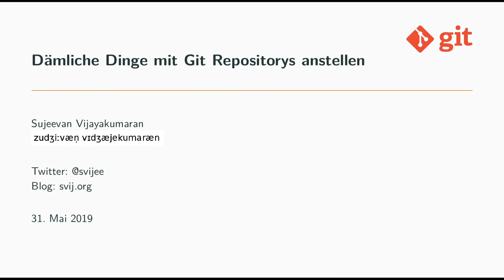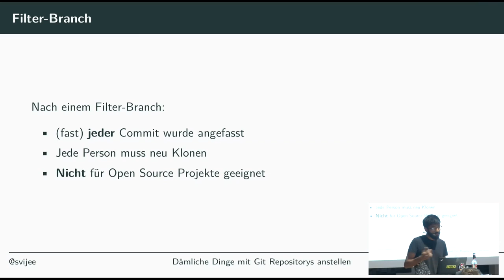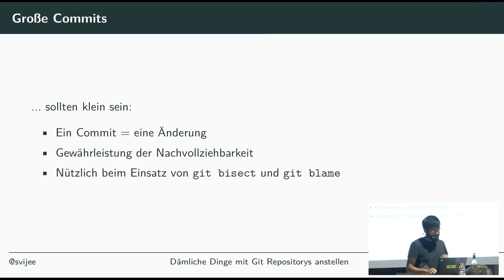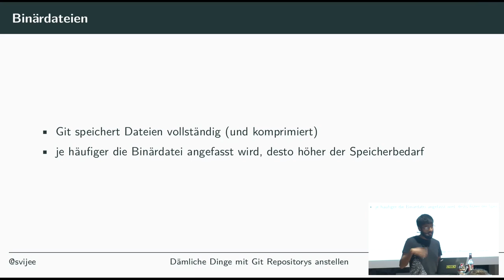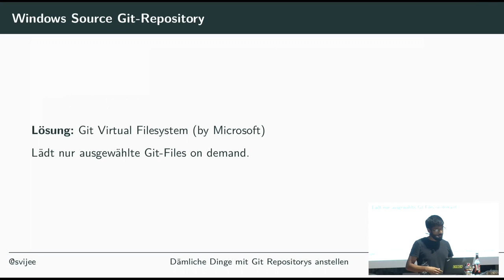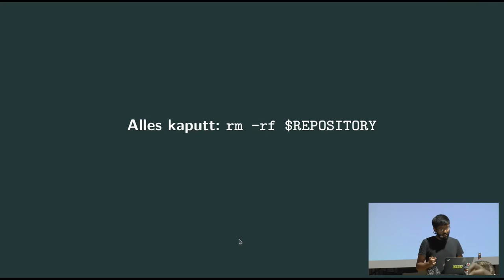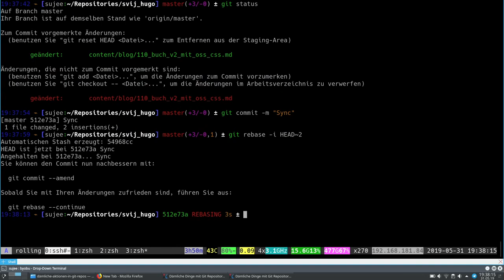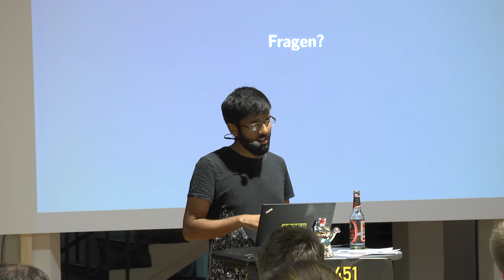GPN19 - Dämliche Dinge mit Git Repositorys anstellen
Ständig versuchen Leute Git richtig zu erklären. So auch ich, schließlich hat sich Git schon seit einigen Jahren als Standard festgesetzt. Viele nutzen zwar Git, kennen aber nicht alle Funktionen oder verstehen die Arbeit damit richtig. Nichtsdestotroz ist Git nicht für alle Probleme eine Lösung.

DIeser Vortrag stellt einige dämliche Ideen vor, die Menschen schon mit Git Repositorys getrieben haben. Es werden einige Beispiele genannt, die man ausdrücklich nicht machen sollte. Darüber hinaus wird natürlich auch noch darauf eingegangen, warum solche Aktionen nicht sinnvoll mit Git umzusetzen sind und was für Alternativen es gibt.

Sujeevan Vijayakumaran